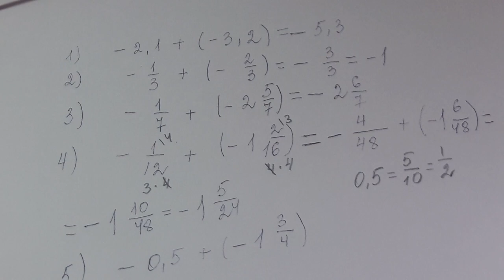Сложение отрицательных чисел. 6 кл